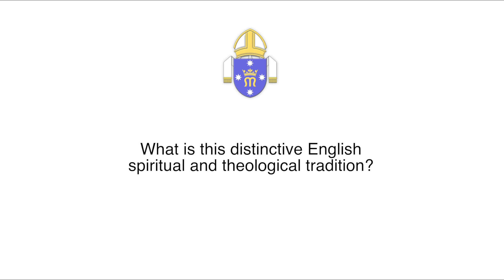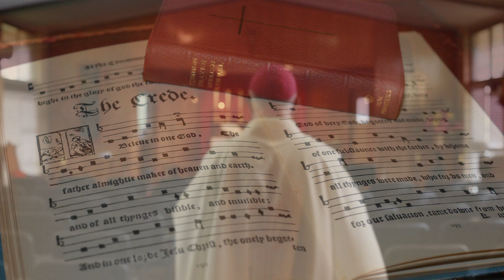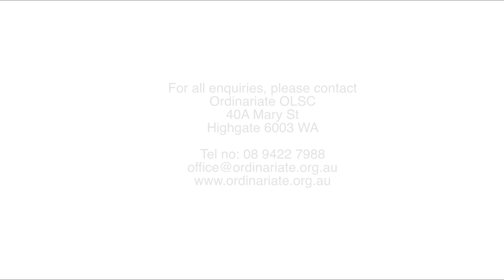Introduction to the Ordinariate of Our Lady of the Southern Cross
Mgr Harry Entwistle of the Ordinariate of Our Lady of the Southern Cross tells us what the Ordinariate is all about.

Mgr Entwistle is the Ordinary for the Ordinariate in Australia.